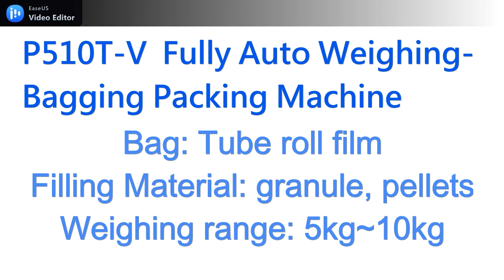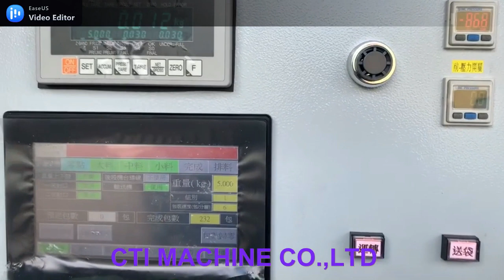1kg~10kg Fully Auto Weighing Bagging Packing Machine for granule, pellets全自動粒狀計量製袋包裝機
Pellets Weighing and bagging Machine
Beans weighing and filling
Machine type: P510T-V
It is suitable of PE, PP, Aluminum tubular film form. Machine weighing grain, rice, beans and other pellets material. Ease change tubular film and large range of bag size is available.